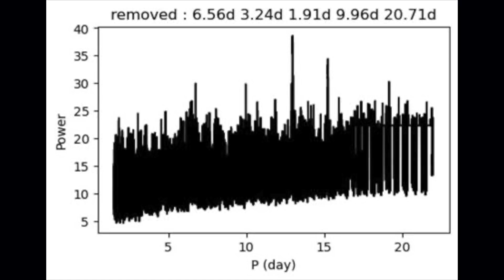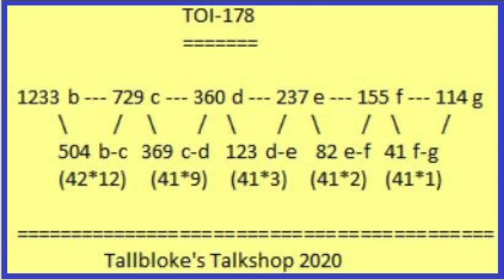Descubren Una Bella Danza Planetaria A 200 Años Luz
¿Sabíais que se ha descubierto en la estrella TOI-178, una serie de planetas que cumplen unas determinadas características de resonancia en su rotación a su estrella que tienen una configuración ordenada? Esto pasa también aquí. Mientras que las tres lunas de Júpiter están en una resonancia de 4: 2: 1, los cinco planetas exteriores en el sistema TOI-178 siguen un patrón de 18: 9: 6: 4: 3. y eso nunca se había visto anteriormente.

El sistema es fascinante además debido a que no cumple las medidas de ordenamiento por densidad que estamos acostumbrados a ver en los sistemas solares, ya que al lado de la Súper Tierra que hay allí, hay un planeta gaseoso cuya posición debería ser mucho más alejada y a día de hoy no hay explicación al respecto.

Veremos qué se sigue encontrando con este descubrimiento en la zona que sí es habitable en esta estrella...